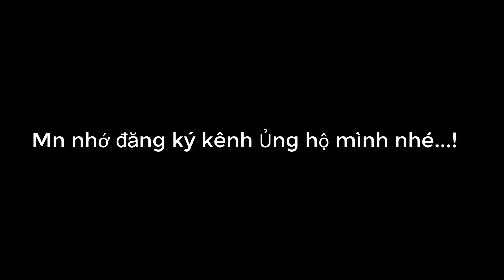Toàn chức pháp sư chap 1090.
Toanchucphapsuchap1090,
toanchucphapsuchap1090,
toanchucphapsu,
truyện tranh,
truyentranhonline,
toanchucphapsuchap1090,
toanchucphapsuchap,
toanchucphapsu,
toanchuc,
phapsuc,
chap1090,
truyện tranh,
truyentranhonline,